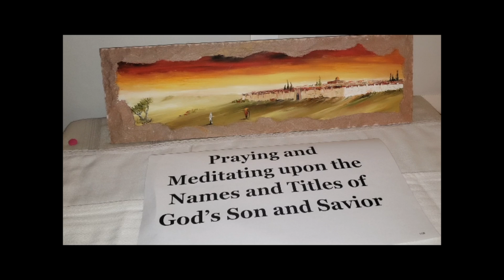Daily Word: Tuesday, December 29